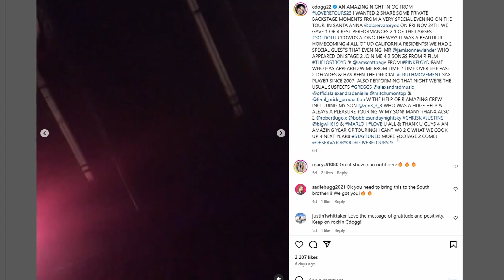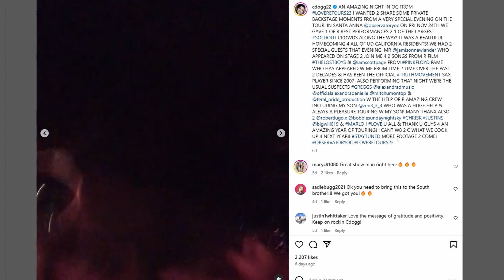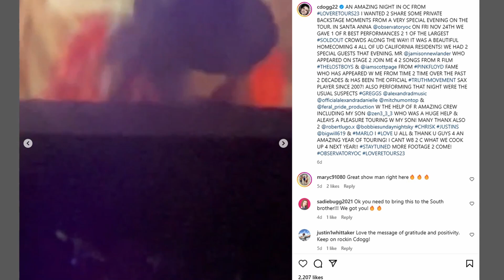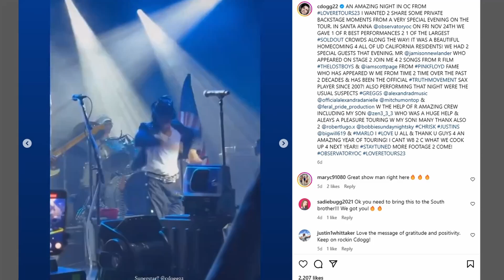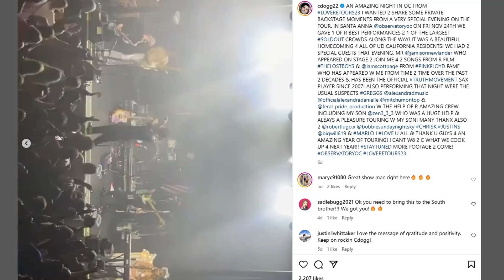The Bonfire: Corey's Prayer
11/30/23

Listen to The Bonfire weekdays @5pm EST on SiriusXM Faction Talk channel 103 or on the SXM app available on the Apple App Store and Google Play.

Jacob I run this channel with the best of intentions.

Big Jim hire me.